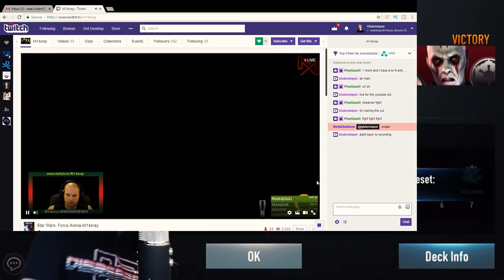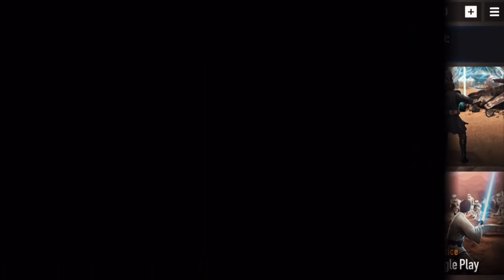UPDATE is LIVE! Star Wars: Force Arena - We got clone wars Obi-Wan Kenobi!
Let's Play Star Wars Force Arena! Playing the Best clone wars  Deck all the time! Enjoy the mobile game Gameplay!